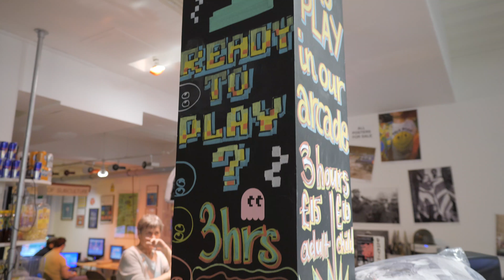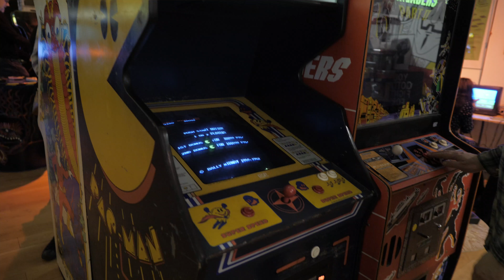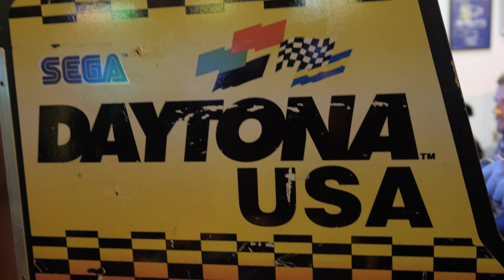RETRO ARCADE pop up history of video games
RETRO ARCADE pop up history of video games | Vlog 41
Over 50 classic games, a curated selection of the 1980's and 1990's Arcade Classics - Original vintage machines, with game titles like Outrun, Track and Field, After Burner, Joust, Teenage Mutant Ninja Turtles, Donkey Kong, Space Invaders, Pac Man and more!
RETRO ARCADE at The Subculture Archives, 3 Carnaby Street London
W1F 9QG.
There is also a curated selection of consoles and games from the 1970s through to the Playstation - Including Atari, NES, Sega Master System SNES, Megadrive, Game Cube, N64, Playstation and more! - with the classics games such as Sonic, Streets of Rage, Mario, Mario Kart, WWF, Golden Axe.
There is also a selection of retro handheld games - from the original Game Boy by Nintendo, the Sega Game Gear, Atari Lynx and many more...
The pop-up arcade will also be part of a special Youth Archive exhibition on video game culture, with extensive photographs, films and memorabilia to document this important place in youth culture.
All the machines are free to play once inside the event, and so you just pay for entry and then play as much as you like.

Equipment:
Panasonic GH5 4K